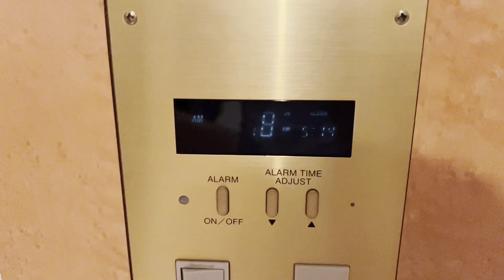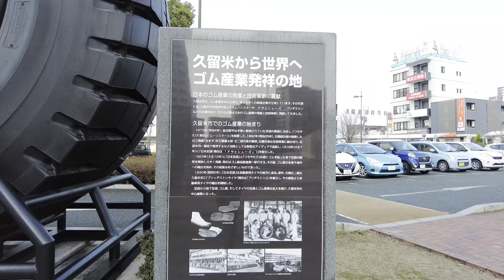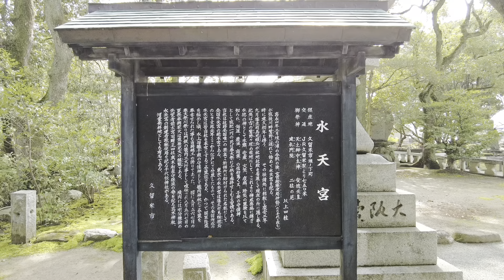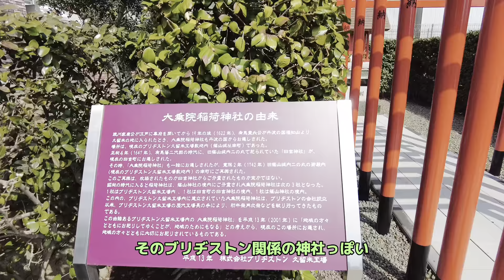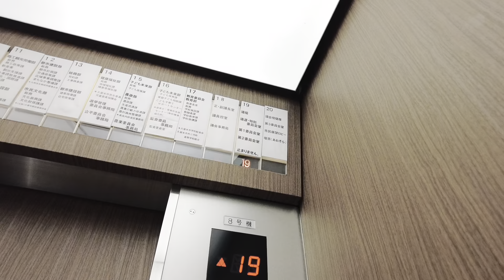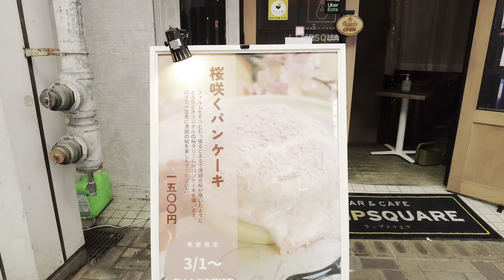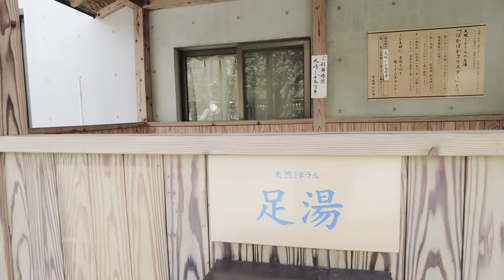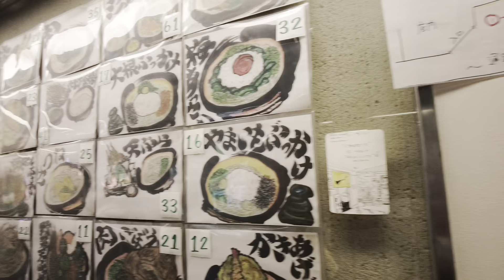【福岡/博多旅&グルメ 2023春】福岡の全てに恋をした！ FUKUOKA旅vlog③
こんにちは！
3月8日から11日までの福岡旅行の第3回目になります。最後までご覧いただけると嬉しいです。

オープニングはDAY5までありますが、旅から帰って来て思い出に浸る分も計算に入れております。（笑）

この日は動画内でも繰り返しお伝えしてますが、大昔に亡くなった友人が好きだった松田聖子さんの故郷である久留米を訪れました。JR久留米駅の観光案内所さんにお任せでプランを練っていただき、とても充実した散策が出来ました。

水天宮から梅林寺、筑後川沿いを歩いて久留米城跡の篠山神社を参拝し、久留米市役所の最上階から久留米の街を一望し（ついでに喫茶店でランチも食べて）久留米ほとめき商店街、久留米一番街商店街を経て西鉄久留米駅から天神へ戻りました。商店街では晩白柚（バンペイユ）と呼ばれる大きな柑橘系のフルーツを見ることも出来ました。
同じ商店街で久留米のファッションリーダー的なちょいワルおやじにも会えましたよ。（笑）

そうそう、天神では前日に見かけたレッドブル号にまた遭遇しましたよ。助手席から満面の笑みで手を振ってくれたので、前日のべっぴんさんで間違いないでしょう（笑）

途中ランチとスタバでお茶した以外はほとんど歩きっぱなしでした。この日はトータル17〜8km歩いたと思います。
知らない街を散策するのはとても楽しいですね。

一旦宿に戻り少し昼寝をして、念願の「大地のうどん」で肉ごぼううどんを食べ、博多駅構内でめんべいや筑紫餅をお土産に買って、宿に戻ってからはゆっくりお風呂に浸かって休息しました。

3月27日開業、福岡市地下鉄七隈線（天神南〜博多）延伸には間に合わなかったですが、次回の課題とさせていただきます。

翌日は沖縄に帰る日です。ああ帰りたくない。（笑）

🔷愛用品リスト（2024更新）🔷

GARMIN GPSランニングウォッチ Forerunner 265 Music

GARMIN(ガーミン)Forerunner 265 保護フィルム

汎用GARMIN（ガーミン）用防塵プラグ

GoPro(ゴープロ) HERO11BLACK . .

HERO11バッテリー 急速充電器セット

GoPro強化ガラスフィルムセット

GoPro保護フレーム

Echo Show 5 (エコーショー5) 第2世代

Anker Soundcore P40i (Bluetooth 5.3)ワイヤレスイヤホン

TORRAS iPhone 15 Pro 用 ケース

NIMASO ガラスフィルム iPhone15Pro用

Apple iPad 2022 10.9インチ (第10世代) Wi-Fi 64GB シルバー

 iPad 10世代 用 ケース iPadケース

iPad ガラス保護フィルム

TCL 40インチ チューナーレス テレビ

ロジクール ワイヤレスマウス

 タイプc USB 変換 SDカードリーダー

SanDisk microSD 128GB

〔Mammut〕バックパック セオン トランスポーター/Seon Transporter 25

〔Mammut〕グライダー ウィンドブレーカー

オージーケーカブト(OGK KABUTO)バイクヘルメット ジェット EXCEED GLIDE(グライド)

OGK KABUTO(オージーケーカブト) SAJ-2シールド ブルーミラー

htrahy バイク 防犯アラーム

タナックス(Tanax) バイクミラー

キタコ(KITACO) エクストリーム-Rマフラー ダンク(AF74/AF78)

小分け4種ミックスナッツ 1.05kg (35gx30袋)

素焼きミックスナッツ クルミ 22g×30袋 個包装

それでは楽しくご覧ください。